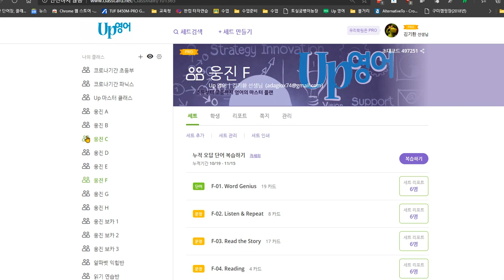김도헌 2020 11 18 다시 성취도 30 준비 학습이 되어 있지 않아서 다시 학습하고 오도록 하였습니다